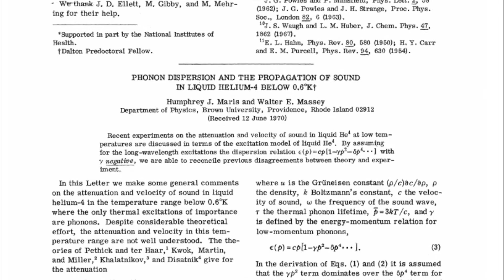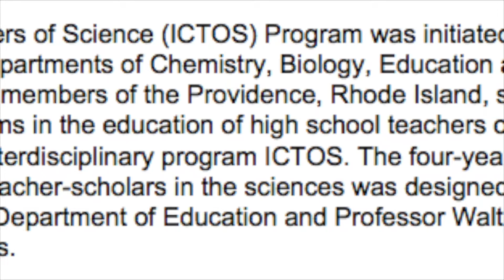Walter E. Massey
Walter E. Massey was Brown University's first African American professor of physics and has had an impressive and notable career that continues to this day.